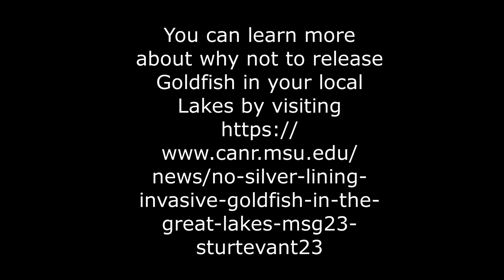Crooked Lake Ospreys ~ Let's Talk About Goldfish 4/14/2023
Looking really great for a first egg here very soon.
Thought all would find this helpful as we are seeing more and more Goldfish show up on webcams.
Some important info can be found in the links below, and there are many more articles online covering this issue. Let us be kind to our watersheds, and do not dispose of unwanted Goldfish in area waterways.